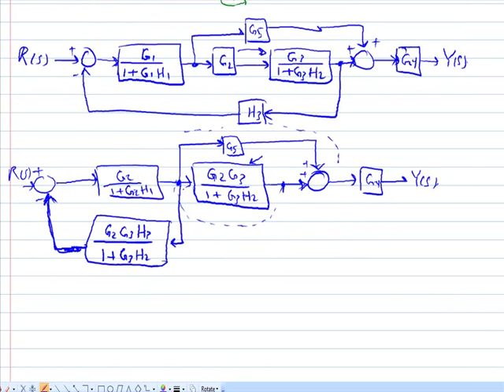Control System (Lecture 6.4) Block Diagram Reduction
LECTURE IN CONTROL SYSTEM ANALYSIS (ARABIC) , YANBU INDUSTRIAL COLLEGE (YIC)